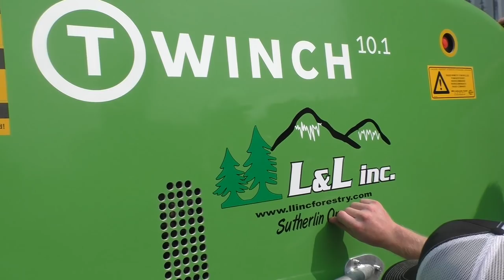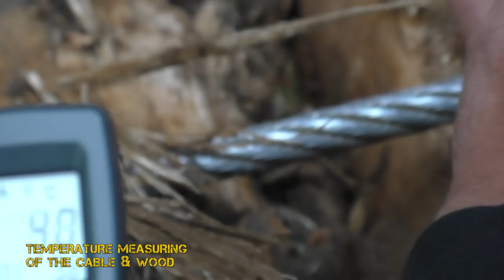T-winch #1 in the US | The Movie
We went all the way to Oregon, to film the delivery of the 1st Ecoforst T-Winch in the USA. A very interesting trip to see it rolling out of the shipping container, and to see it work after some training.

Special thanks to the Owners  of the 1st T-Winch and their families. Leave them a Like!